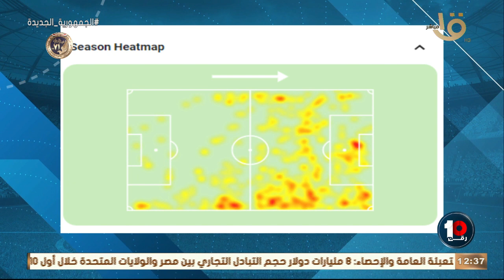رقم 10 | صفقات أندية الدوري المصري في الميركاتو الشتوي .. الحلقة الكاملة 30-1-2023